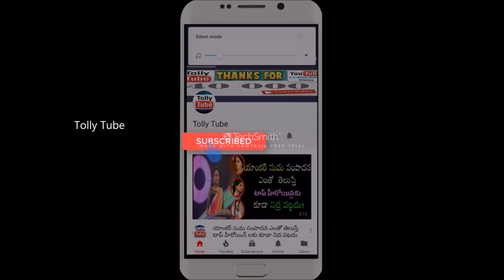మనందరికీ తెలిసిన ఈ బుల్లితెర యాక్టర్ 'కొడుకు' ప్రస్తుతం టాలీవుడ్ టాప్ హీరో ఎవరో తెలుస్తే షాక్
v=X8UM8F6yn9k